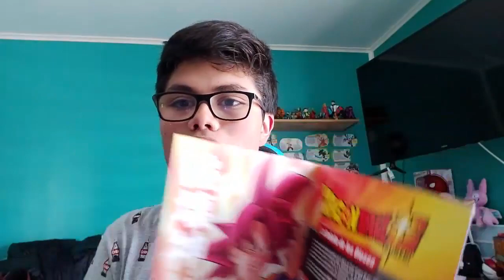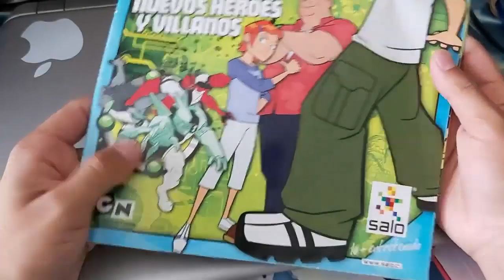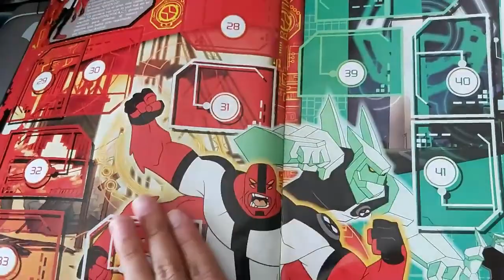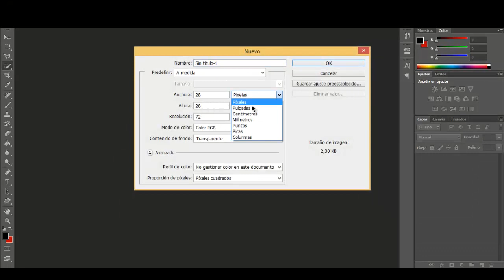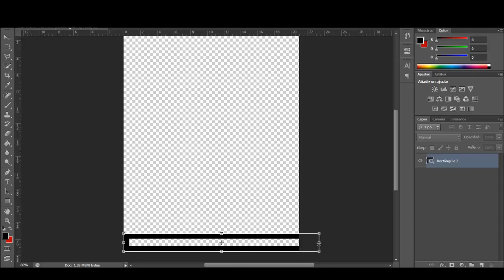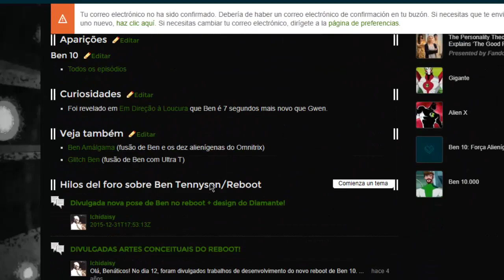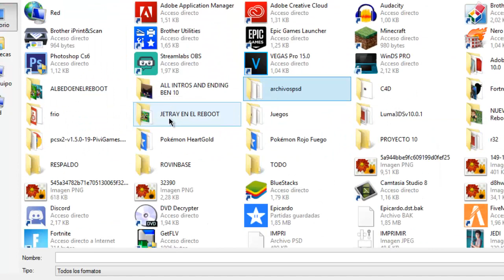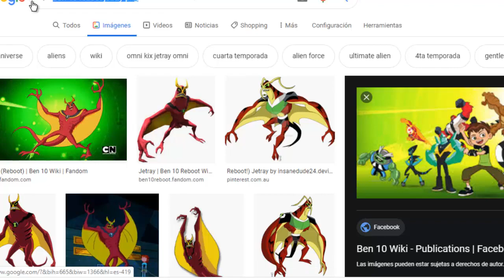ÁLBUM de BEN 10 | PROYECTO 10 #1 | RoVin 10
► Hola! Soy RoVin, estaba sentado pensando y dije, ¿Por qué no hacer mi propio álbum de Ben 10 Reboot?
Así que, aquí estoy, realizándolo, en este vídeo pueden ver la que sería la portada.

► ÁLBUM DE BEN 10 | Haciendo un álbum de stickers #1 | RoVin 10

► RoVin 10